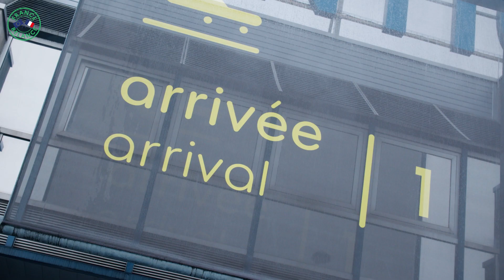Jobdating Aéro à l'aéroport de Nantes-Atlantique !TEASER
Afin d'accompagner la relance dans le secteur aéronautique, Les entreprises s'engagent en Loire-Atlantique et VINCI Airports organisent un job dating aéronautique dans l'aéroport de Nantes-Atlantique le mercredi 19 janvier 2022.

Une occasion unique pour les demandeurs d'emploi de rencontrer les entreprises de l'aéroport de Nantes-Atlantique, VINCI Airports et Airbus Atlantic qui proposent 300 offres d'emploi.

Plus d'informations : www-girpeh-asso.fr